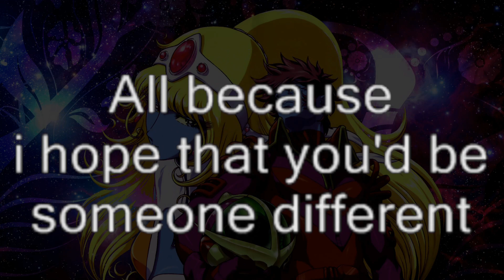Face to Face - Daft Punk Fan Cover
Short video covering one of my favourite Daft Punk songs, lyrics on screen